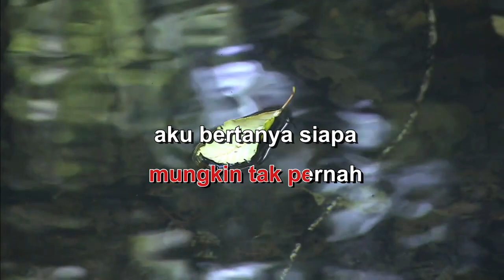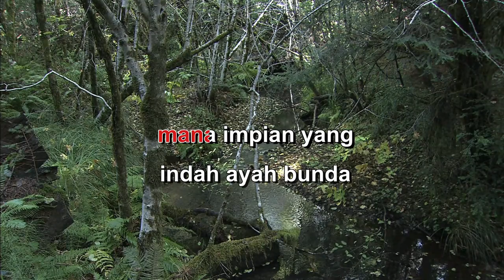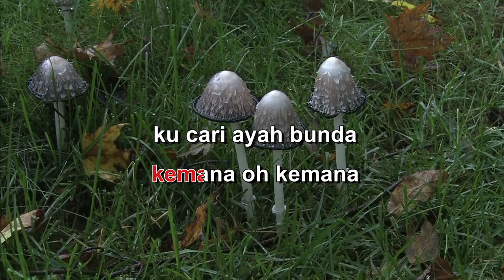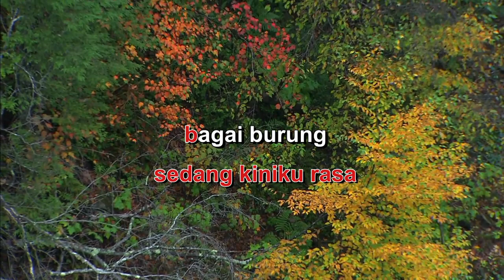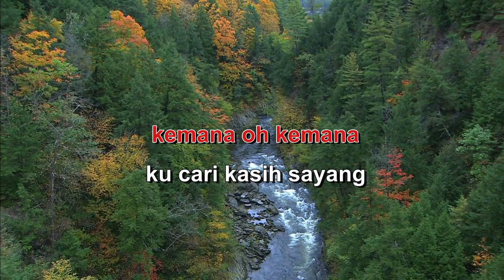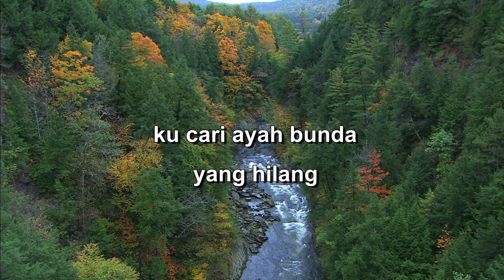KASIH YANG HILANG RATIH PURWASIH Indonesian Malay Karaoke